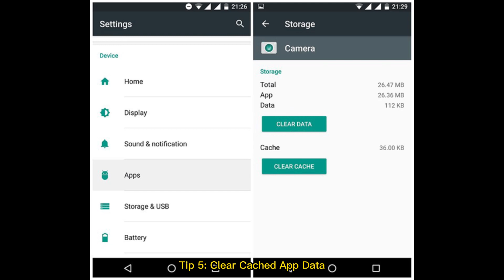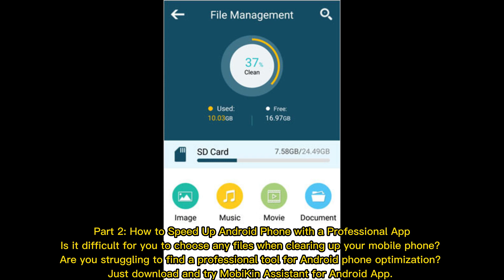16 Tips & Tricks to Speed Up Android Phone [Definitive Guide]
How can I speed up my Android phone with the most common approachs? Focus on this definitive guide to learn how to speed up Android phone in 16 optional ways. And you will surely be awarded.

00:00 Start
00:21 Part 1: Speed Up Your Android Smartphone in 15 Hot Tips
01:09 Part 2: How to Speed Up Android Phone with a Professional App